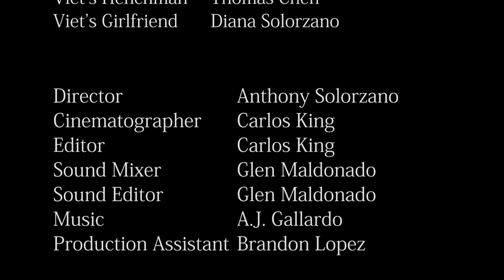626 Night Hustle (Short Film)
** 5th Place - 626 Night Market 2014 Short Film Contest **

Two high school kids plan to sell fake rave tickets to some unsuspecting college students at the 626 Night market, but realize they’re dealing with a tougher crowd than they thought. It’s a good thing they’re cross country runners.

{ CREDITS }

CAST:
Cuong - Adam Tien
Rosie - Sam Garcia
College Boy - Alex Li
College Girl - Sydney Hua
Viet - Hieu Le
Viet’s Henchman - Thomas Chen
Viet’s Girlfriend - Diana Solorzano
High School Dork - Tommy Do

CREW:
Director - Anthony Solorzano
Cinematographer - Carlos King
Editor - Carlos King
Sound Mixer - Glen Maldonado
Sound Editor - Glen Maldonado
Production Assistant - Brandon Lopez

We're currently looking to shoot a feature film in the 626 and would appreciate it if you can add our website and other pages:

"Follow VARSITY PUNKS on Facebook, YouTube, and Instagram for their upcoming feature film!